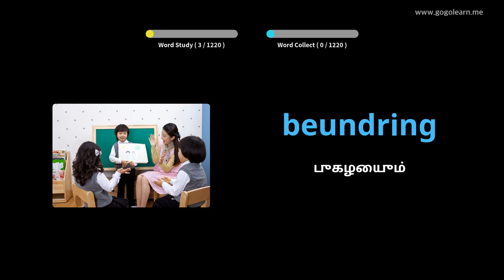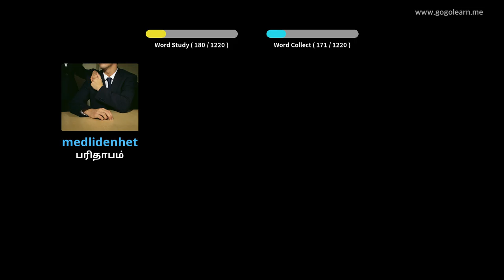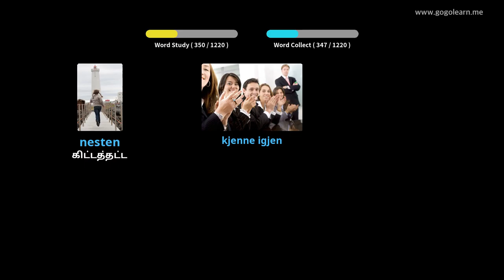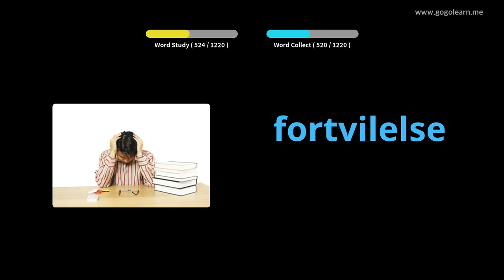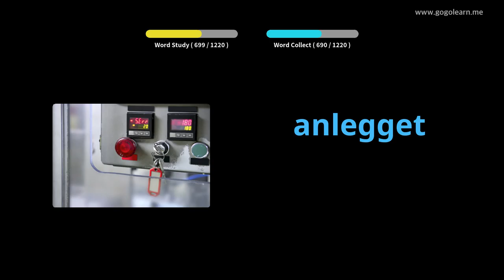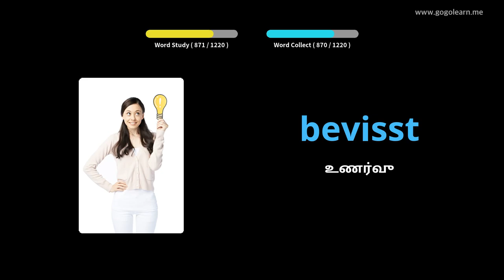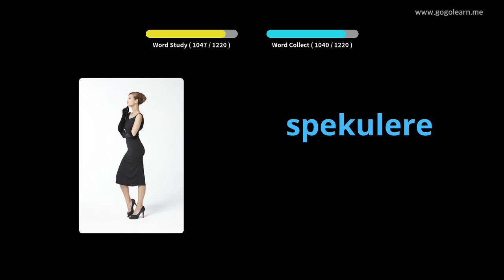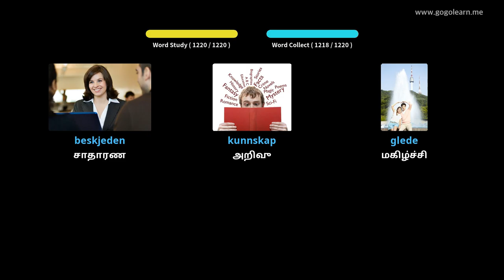நோர்வே சொல்லகராதி மாணவர் | Golearn